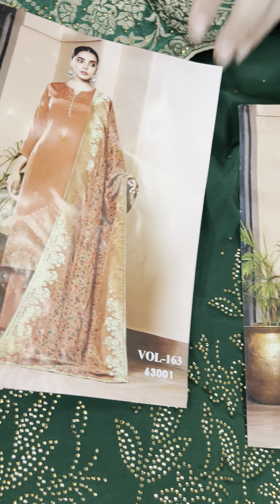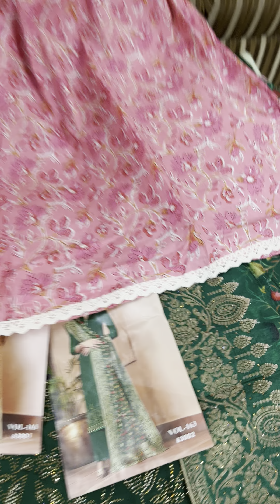28July 2022 beautiful mix collection cotton muslin